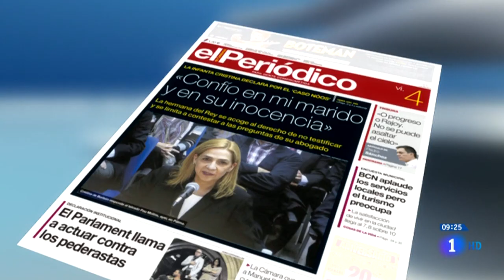Entrevista completa en Los Desayunos de TVE 04/03/2016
Queremos un gobierno de coalición y de cambio. Nuestra mano sigue tendida para conformarlo con el PSOE y trabajar juntos en revertir los recortes, rescatar a la gente y apostar por empleo estable y digno.